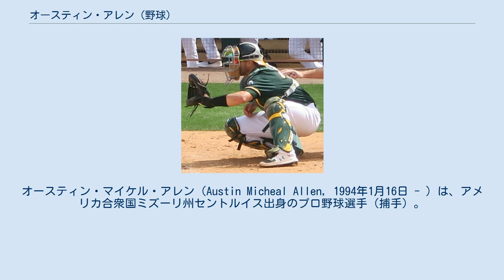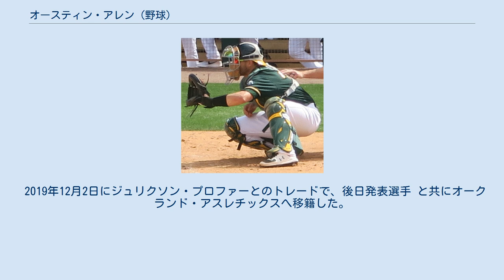オースティン・アレン (野球)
オースティン・マイケル・アレン（Austin Micheal Allen, 1994年1月16日 - ）は、アメリカ合衆国ミズーリ州セントルイス出身のプロ野球選手（捕手）。
右投左打。
 2015年のMLBドラフト4巡目（全体117位）でサンディエゴ・パドレスから指名され、プロ入り。
契約後、傘下のA-級トリシティズ・ダストデビルズでプロデビュー。
53試合に出場して打率.240、2本塁打、34打点を記録した。
 2016年はまずA級フォートウェイン・ティンキャップスでプレーし、109試合に出場して打率.320、7本塁打、61打点、ops.791を記録した。
またシーズン終盤にはAA級サンアントニオ・ミッションズでプレーし、3試合に出場して打率.273、1本塁打、1打点を記録した。
 2017年はA+級レイクエルシノア・ストームでプレーし、121試合に出場して打率.283、22本塁打、81打点を記録した。
 2018年はAA級サンアントニオでプレーし、119試合に出場して打率.290、22本塁打、56打点を記録した。
 2019年はAAA級エル・パソ・チワワズで開幕をスタートしたが、5月11日にメジャー初昇格を果たした。
その日の試合で代打として出場し、ウェイド・デービスから四球を選んだ。
結局このシーズンはAAA級エル・パソとメジャーを行き来し、AAA級エル・パソでは打率.330、21本塁打、67打点、メジャーでは34試合で打率.215、3打点の成績をそれぞれ残した。
 2019年12月2日にジュリクソン・プロファーとのトレードで、後日発表選手 と共にオークランド・アスレチックスへ移籍した。
 捕手守備 内野守備